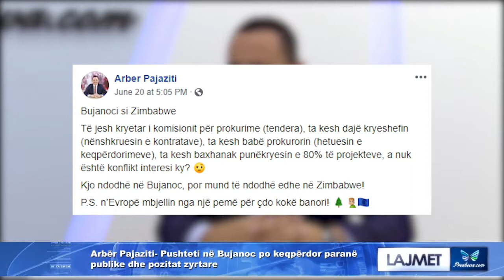Arbër Pajaziti: Pushteti në Bujanoc po keqpërdor paranë publike dhe pozitat zyrtare